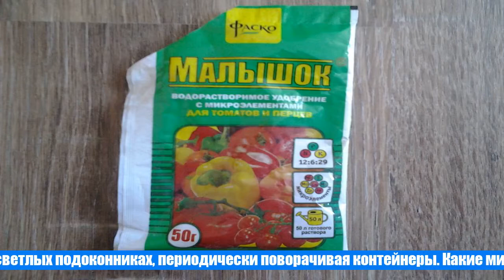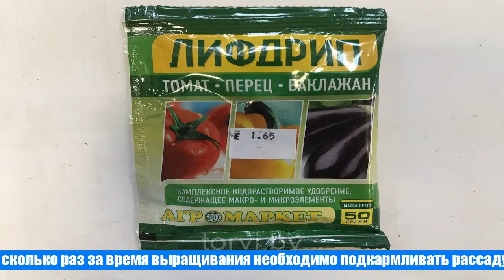Подкормка для рассады перца и помидор для роста и толщины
Многие дачники каждый год пытаются подобрать правильную подкормку для рассады перца и помидор для роста и толщины.